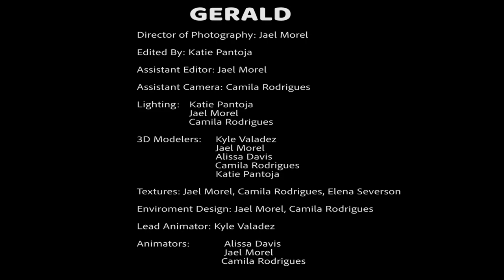Gerald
Gerald short animated film. Entry for ACU's 2021 Filmfest. Winner of best special effects and people's choice.